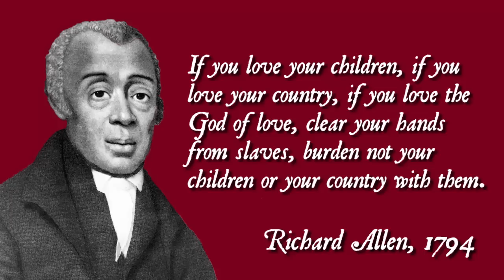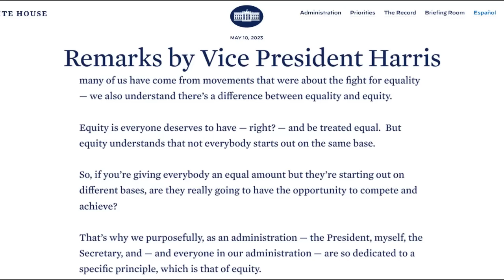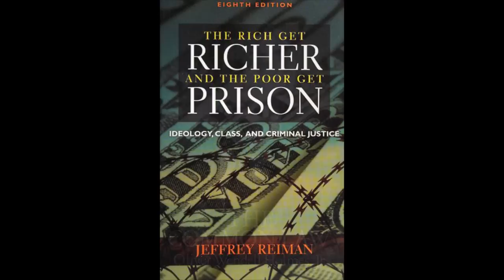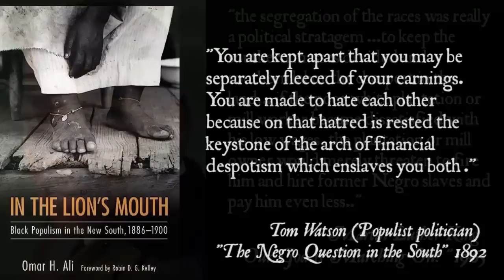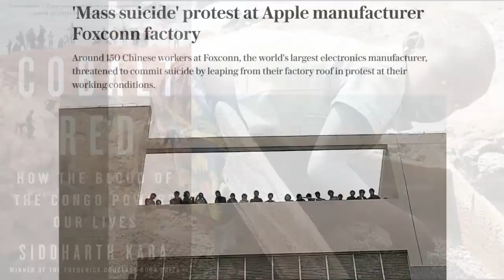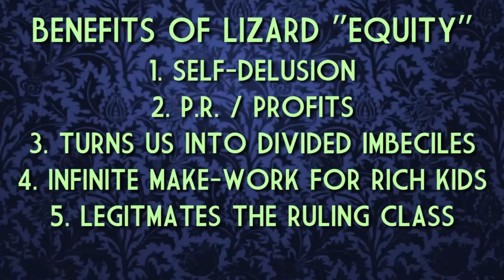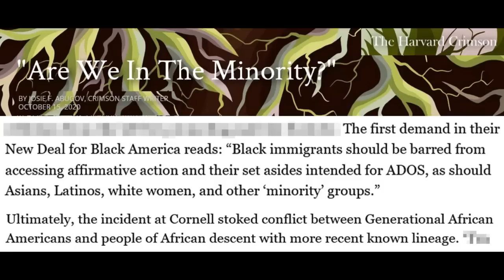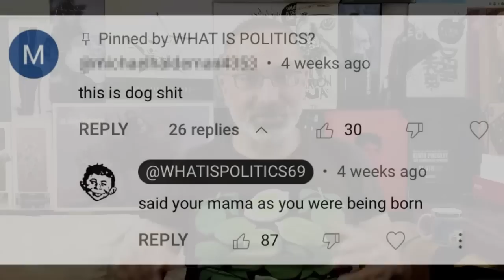9.2 - A Rainbow of Inequality: When Social Control Masquerades as Social Justice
When ideas and movements that threaten to overturn established hierarchies of power are absorbed into elite institutions like Ivy League universities and for-profit corporations, they get transformed into ideas that support the status quo, while remaining cloaked in the language and symbols of radicalism and egalitarianism.

The replacement of the word “equality” by the word “equity” in the worlds of academia, NGOs, activism, and corporate HR departments, is an example of the attempts by elite people and institutions to transform historical movements for racial and gender equality, into ideas that promote the interest of elites - in particular, economic inequality and the division of the working public into antagonistic groups who don't join together to fight for their mutual interests.

In this episode we explore how forms of oppression based on cultural factors like skin colour or gender or religion, etc, can only be understood and effectively combated by understanding them in the context of economic exploitation and economic competition which is what the human propensity to discriminate evolved for in the first place.

*PLEASE* SHARE AND LET PEOPLE KNOW ABOUT THIS SERIES!!

I purposefully don’t monetize my channel in order to spare you the annoying ads, and it takes me weeks to make these (this one took almost 3 months!), so please help if you can!

AUDIO PODCAST or search for “worbs” on your podcast app

tweeter: @worbsintowords

CHAPTERS

0:00 If the slavery abolitionists had been liberal “antiracists”
0:29 Introduction: thesis
2:04 Equality and the left
5:46 How the terms left and right became confused
10:41 Equity vs. equality: liberal vs. conservative takes
15:17 Liberal vs conservative methods of maintaining economic inequality

16:52 Lizard People: right wingers disguised as left wingers
17:59 The Class Filter: turning egalitarian ideas into hierarchical poop
22:47 Equity vs. Equality: definitions and lizard semantics
24:50 Equity for rich people vs normal people

25:47 Lizard words in the law
26:41 “Serious injury” to the landlord in the 1970s vs today
31:17 “Be Excellent to Eachother”: ambiguous worbs as a power grab
33:19 Lizard politicians left and right
35:20 “Antiracism” & “equity”: How to pretend to do social justice
36:23 Roots of racial and gender discrimination
37:07 Exploitation and racism in the United States
38:34 “Minimal Group” discrimination experiments
39:17 Racism and self-interest: the economics of “Dying of Whiteness”
41:21 Discrimination instincts in tribal vs civilization contexts
41:50 Racism in utopia vs. in capitalism

43:51 Chris Rock vs. Crack Rock: racism and economic inequality
46:55 The Brown Pill: eliminating racism but not economic inequality
49:32 Lizard morals: why rich people need poverty
51:40 Lizard social justice: Ibram X. Kendi’s “antiracism” and “equity”
53:26 If the Abolitionists had been “antiracists”

54:10 Benefits of “equity” for the ruling classes: PR and self-delusion
56:21 French colonialism and liberal identity politics
57:49 Robin DiAngelo trains people to be anti-black racists
59:57 Divide and conquer: why corporations love ineffective “antiracist” trainings
1:01:01 Lizard “equity” as a make work program for Harvard kids
1:02:12 “Antiracism” begets Afropessimism
1:02:38 Legitimating the ruling class: Gauls in the Senate
1:03:33 Obama protects racist banks and wipes out black wealth
1:05:02 Politics of representation in dictatorships (“communist,” fascist and corporate)

1:06:10 Ivy League admissions
1:08:52 The Matthew Effect: deindustrialization and black history
1:11:04 Warp drives for animal shelters
1:11:58 “Antiracism”: rich brown people as a stand-in for poor brown people
1:14:49 “Antiracism”: Asians are too boring
1:15:58 Rainbow race war for rich kids
1:17:08 Left proposals for college admissions

1:20:21 TLDR RECAP
1:24:52 Gimme